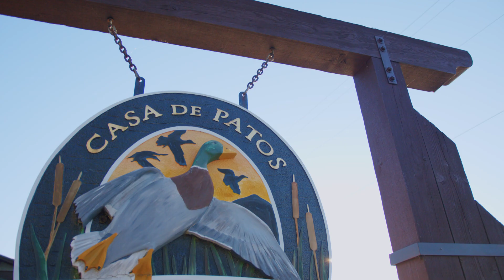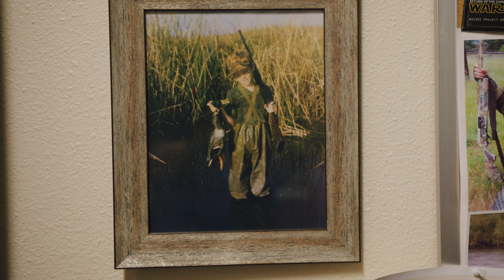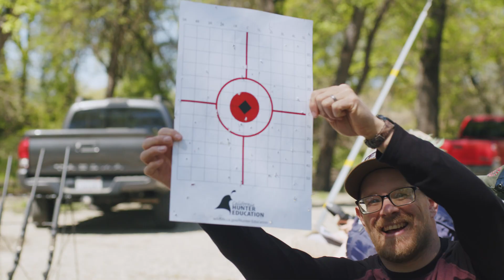California Waterfowl presents - College Camp 12 Years & Growing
California Waterfowl in conjunction with UC Davis and Paul Bonderson of Birdhaven Ranch have come together for the 12th annual College Camp. Future wildlife and biology based career focused students get to walk a mile in the waders of a hunter. This camp takes these dedicated and educated students through the A to Z of hunter safety, handling firearms, and going out on the actual hunt. These college students have never been on a hunt and have very little exposure to a hunter's world, until now!